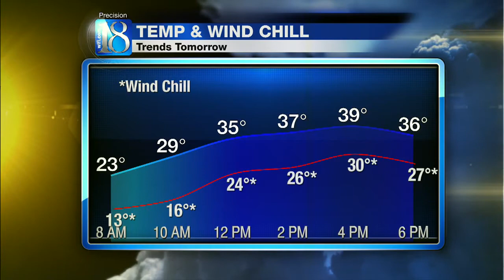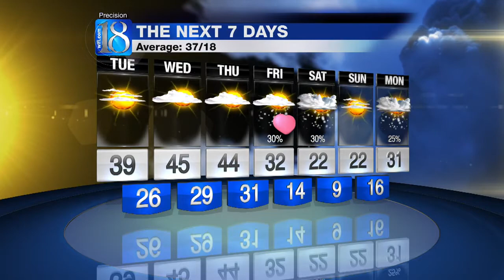News Channel 18 at 6 PM